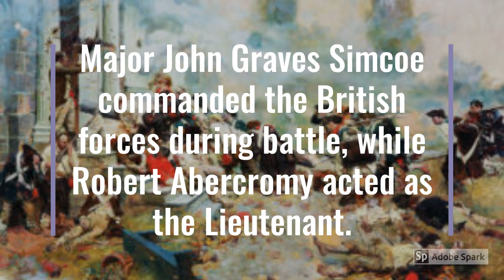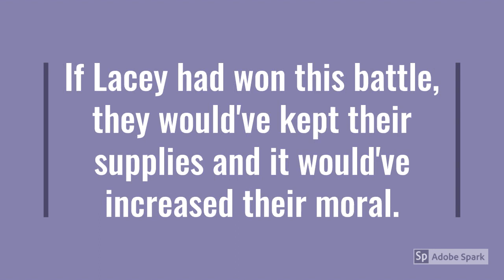Battle of Crooked Billet